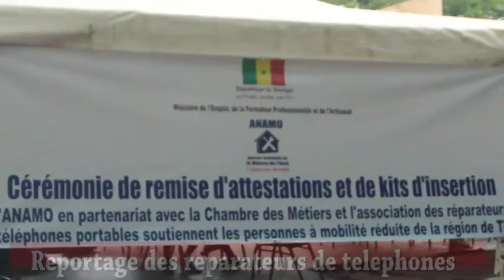Reportage Des Reparateurs De Telephones 1 1